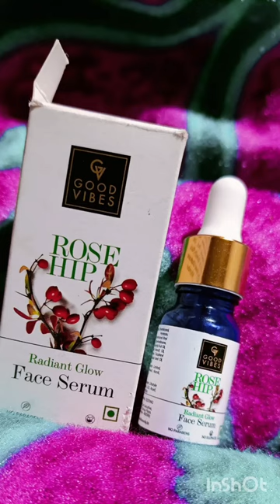Good vibes Rosehip serum.Glow serum.